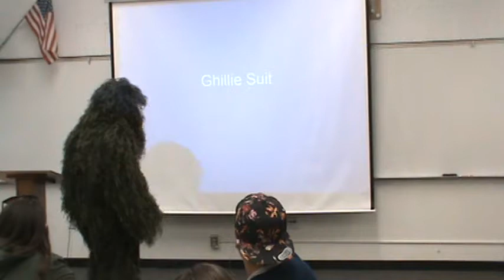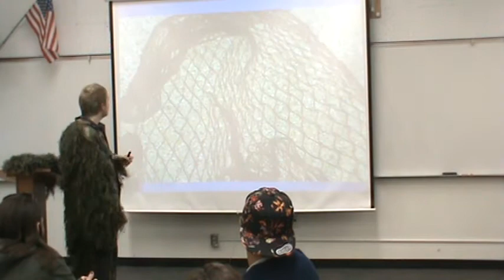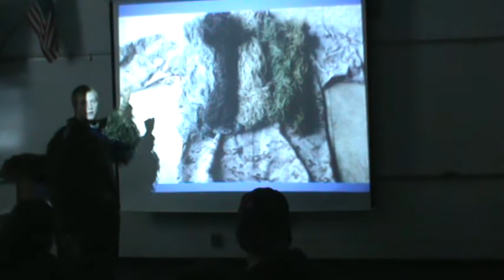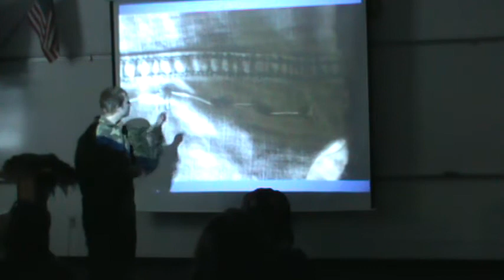Nick M Prepared delivery